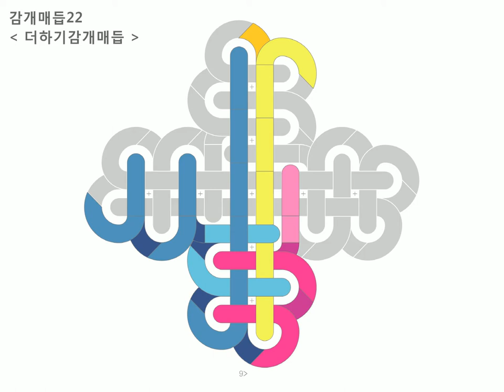22 더하기감개매듭 : Baeky Maem 배키매듭방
감개매듭 : 22 더하기감개매듭 =동영상

1) 왼쪽 파랑끈을 세로로 감는다 (뒤에서 앞으로)
2) 오른쪽 분홍끈을 가로로 감는다 (앞에서 뒤로)
3) 오른쪽끈 대신 보조끈(노랑)을 세로로 세워준다 (앞에서 뒤로)
4) 왼쪽 파랑끈을 가로로 감는다 (뒤에서 앞으로)
5) 반복하여 오른쪽 분홍끈을 가로로 감고 (앞에서 뒤로)
6) 왼쪽 파랑끈을 왼쪽 방향으로 새롭게 세로로 2번 감는다 (뒤에서 앞으로)
7) 오른쪽 분홍끈을 오른쪽 방향으로 새롭게 세로로 2번 감는다 (앞에서 뒤로)
8) 오른쪽 분홍끈을 가로로 감고
9) 세로로 세워준다 (앞에서 뒤로)
10) 왼쪽 파랑끈을 가로로 감는다 (뒤에서 앞으로)
11) 오른쪽 세로로 붙어있는 분홍끈들 사이를 왼쪽 방향으로 메운다 (앞에서 뒤로)
12) 왼쪽 세로로 붙어있는 파랑끈들 사이를 오른쪽 방향으로 메운다 (뒤에서 앞으로)
13) 반복하여 오른쪽 분홍끈을 가로로 감고 (앞에서 뒤로)